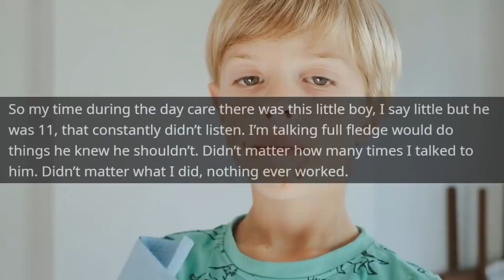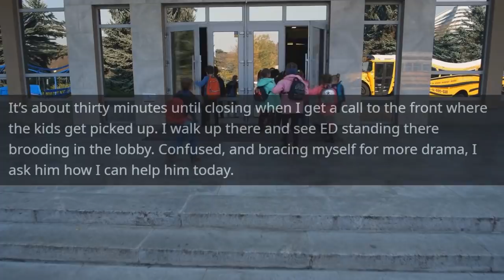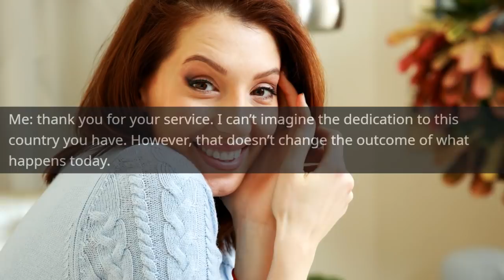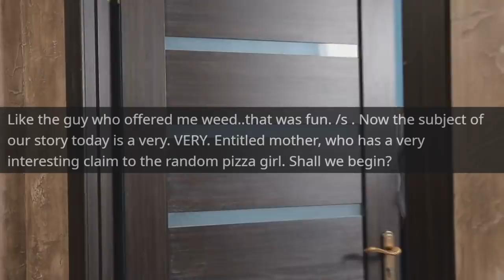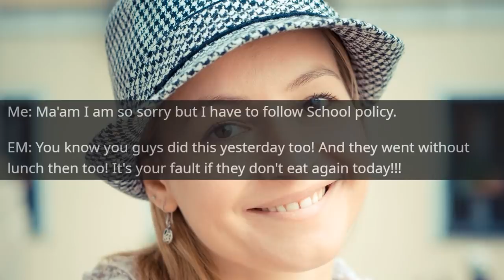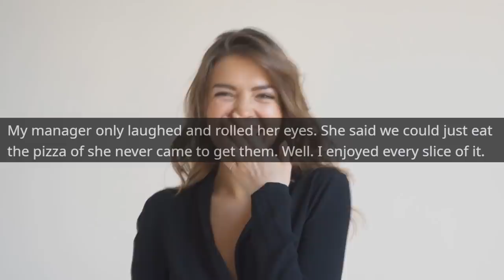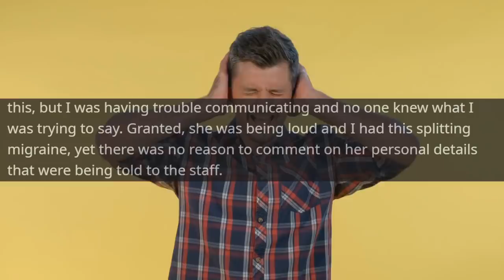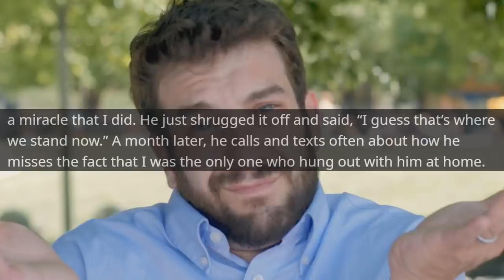r/EntitledParents - Entitled Mom REFUSES to Feed her Own...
Entitled Mom REFUSES to Feed her Own...

Main Music -

OUTRO -